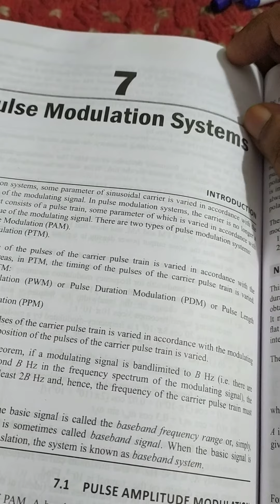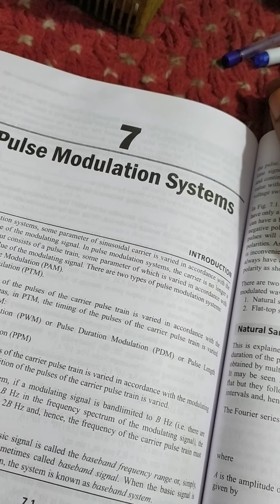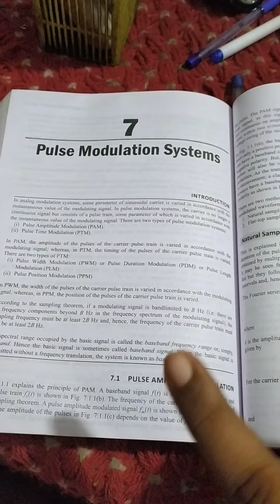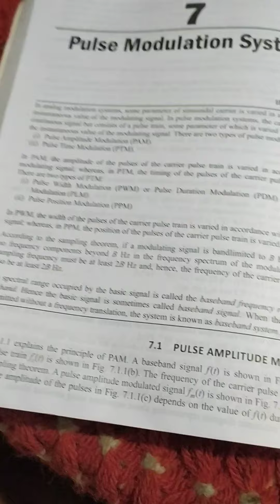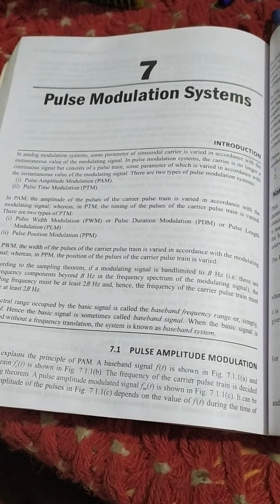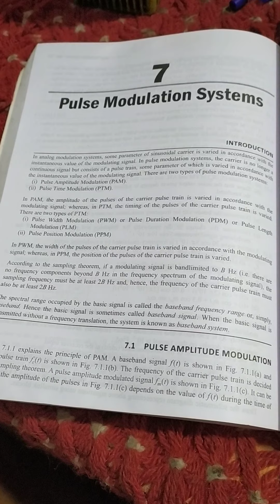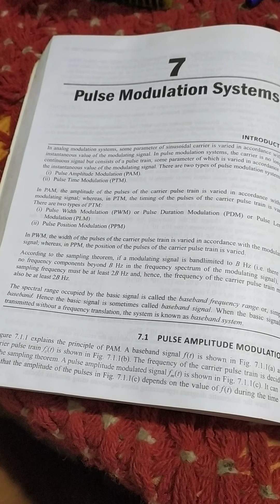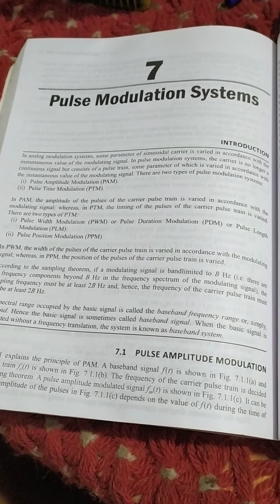Digital communication 5th semester by ambuj tiwari lecture-1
1st lecture